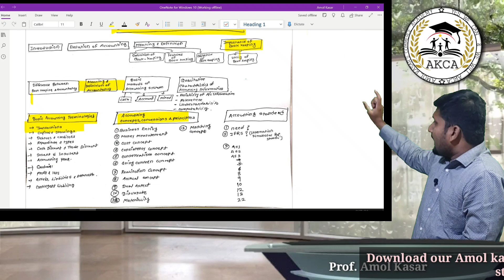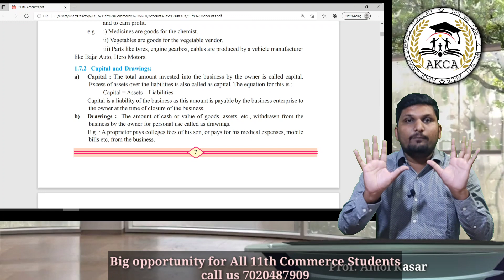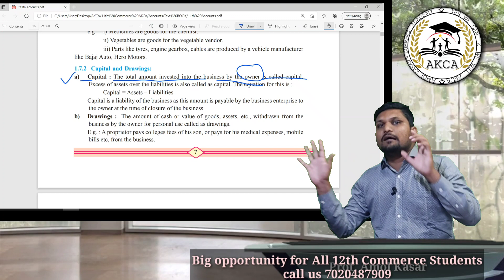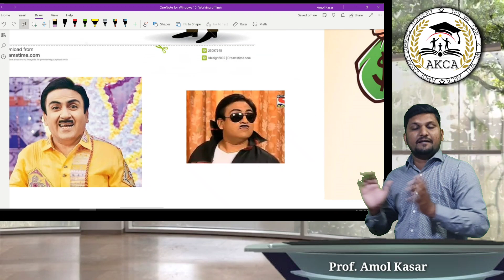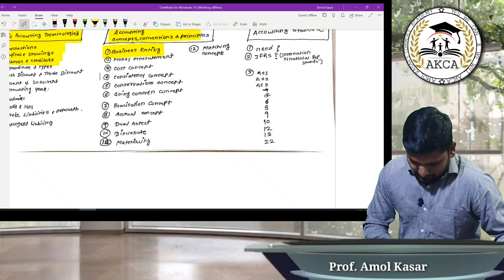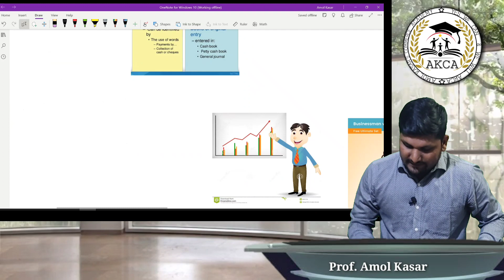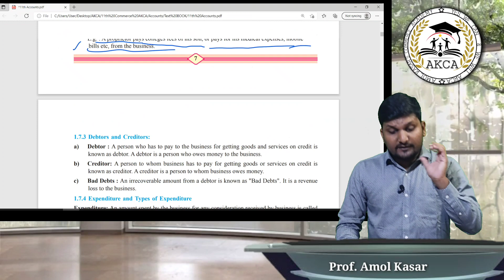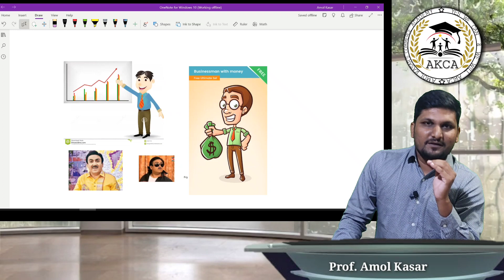11th_Accounts| Capital & Drawings | Lec 2| 4 Marks concept |AKCA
*Fast Track Test*

Q1)Define { 2 Marks Each}. 4 Marks

a) Capital
b) Drawings

Q2)True or False

a) Cash withdraw for personal use is called capital

b) businessmen Started business with cash its called Capital

c) Capital is Asset of The Entity